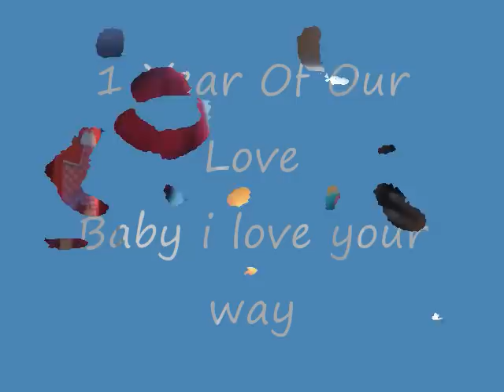1 year of our love Mr & Mrs Saha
1 year of our love
Song: Baby I Love Your Way
Big Mountain
Singer : Bob Marley
Video Copyright : Sumon Saha
Video : i phone self